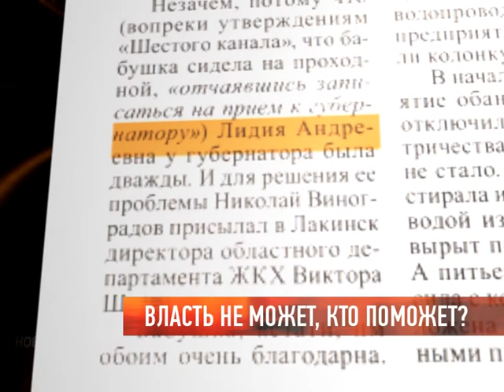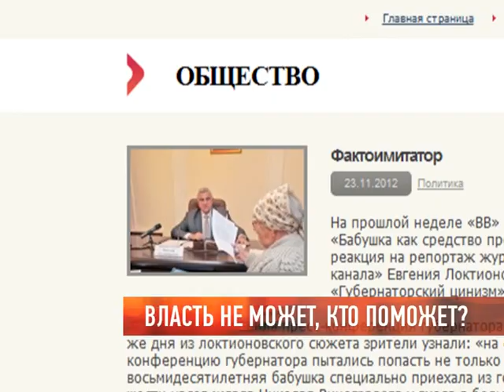Власть не может, кто поможет?